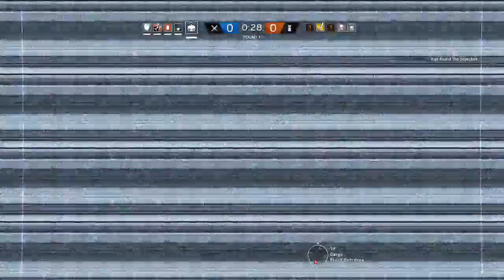Rainbowsix siege - PS4 - Indonesia